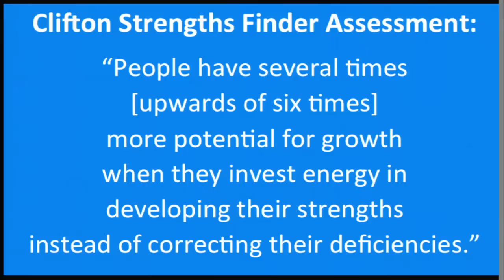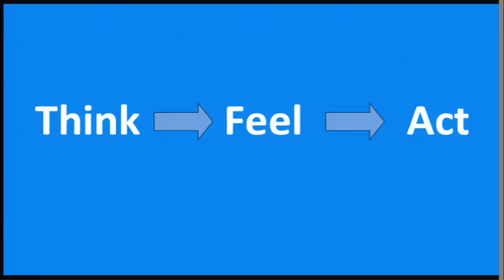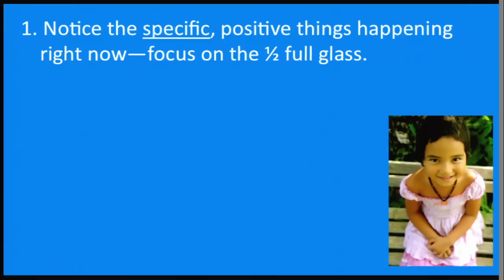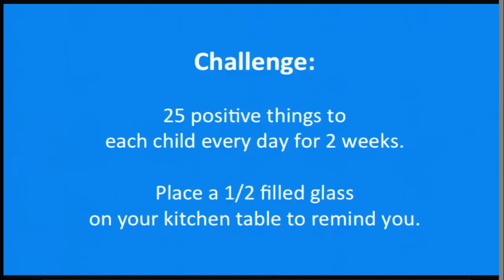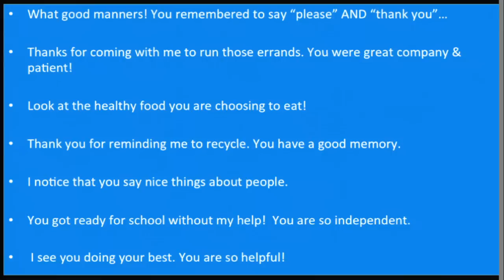Parenting as Social Activism: Sherry Lynn at TEDxMaui 2013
About the Presenter:
Sherry Lynn received a BFA from Parsons School of Design, and art-therapy certification from the New School for Social Research. She has a master's in art therapy and transpersonal counseling psychology from Naropa University, Boulder; has led programs in conflict resolution, art therapy, and transpersonal counseling psychology at universities; and conducted workshops for social-service professionals in the U.S. and Australia. One of her gifts is to teach parents and professionals to create and use stories therapeutically with children. She teaches the Nurturing Families of Hawai'i curriculum for the Institute for Family Enrichment, and runs the Pono Parenting Program on Maui.